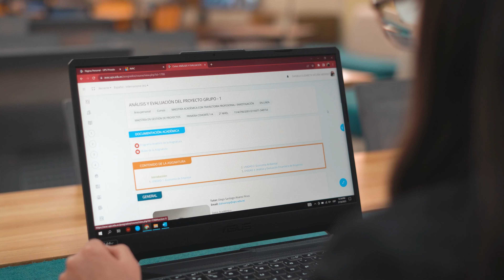MODALIDAD HÍBRIDA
🔷 Estudia en la UPS y forma parte de una comunidad que avanza y crece.